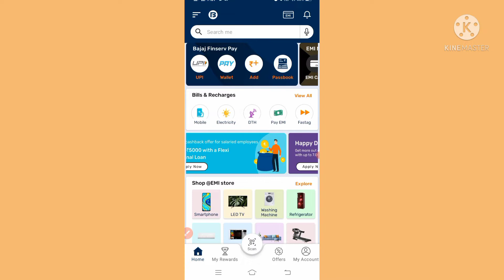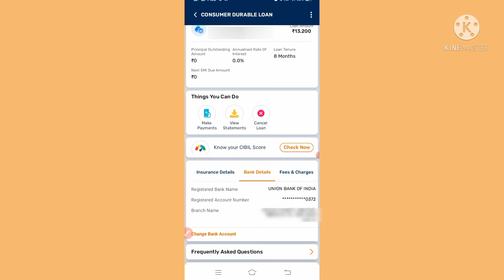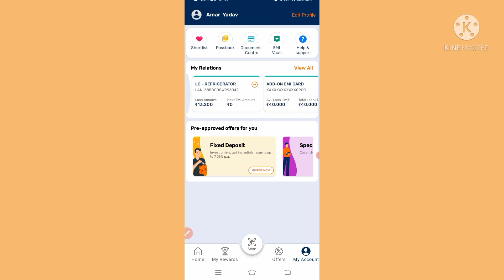Bajaj card pr konsa loan active hai,Kitna ammount baki se check kare 2 mi.👍bajajfinance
Bajaj Card Pr konsa loan active hai kese check kare
Bajaj app mai apna loan statement check kare 👉
Bajaj finance App
Bajaj Card all details kese dekhe
loans details kese dekhe
EMI all details dekhe
bajaj card ki EMI date kese dekhe
Bajaj Card EMI stard date kese dekhe
Bajaj card EMI par interest kitna lagta hai kese pata kare
Bajaj Card Loan statement download kese kare 👍